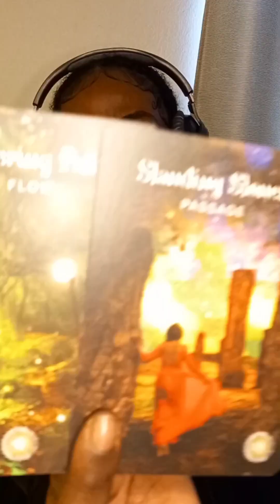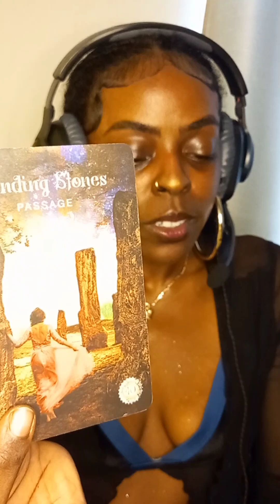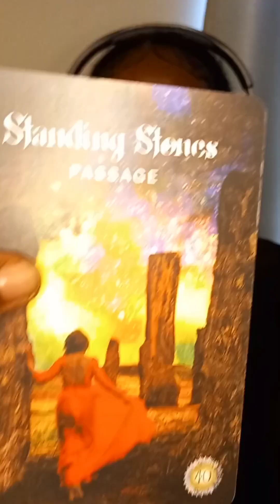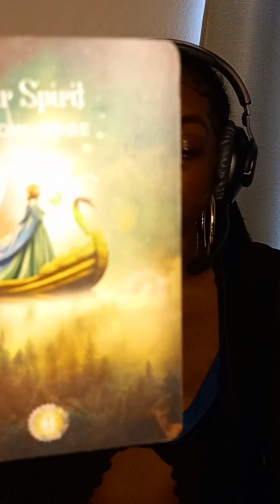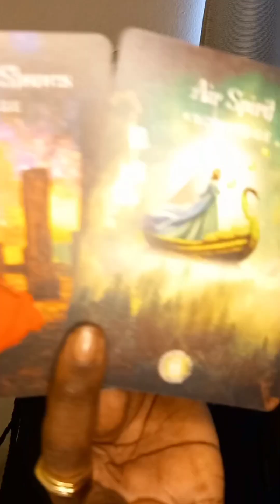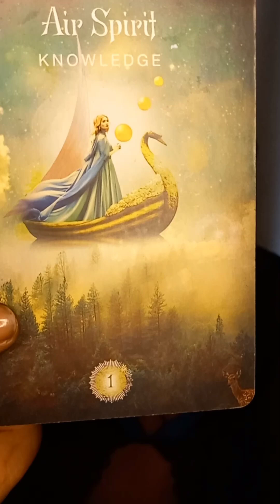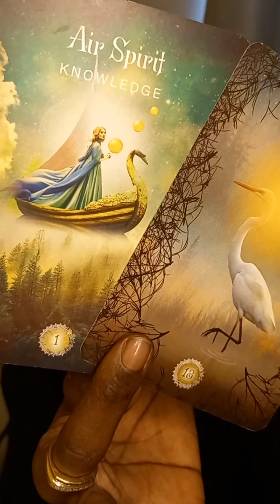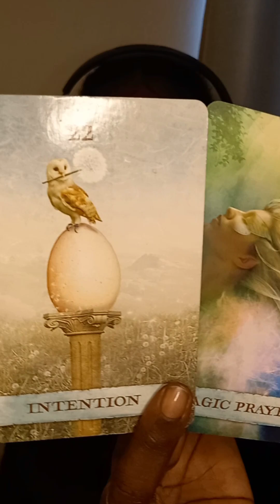⚡SACRED KNOWLEDGE. YOU ARE ABOUT TO RECIEVE A HUGE AWAKENING AFTER THIS.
(All deposits will be kept private)